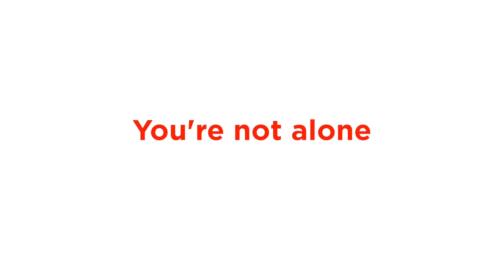[The real estate hotline] - [Real Estate Coaching] - Real Estate Coach Lisa B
The real estate hotline provides coaching to all real estate agents and principals.  You are only one phone call away.